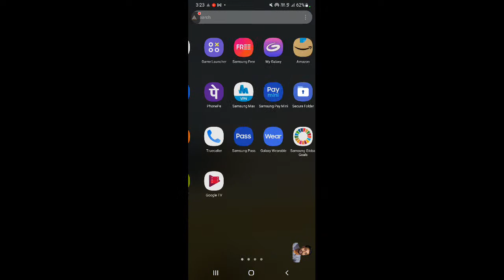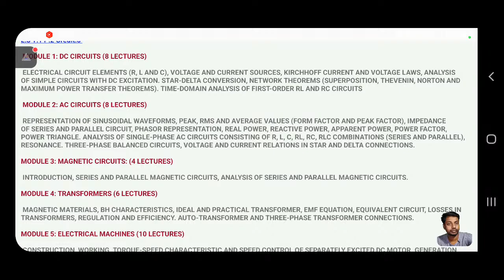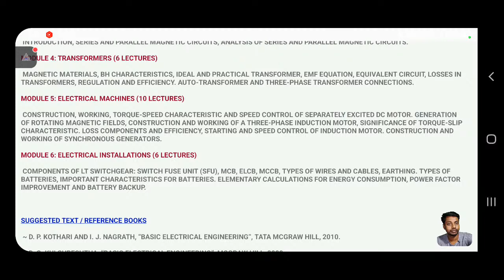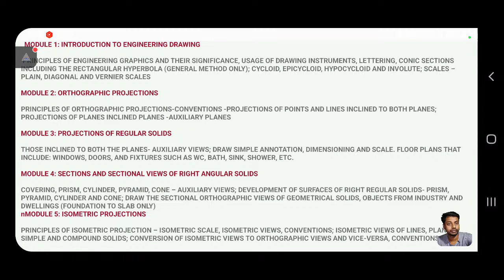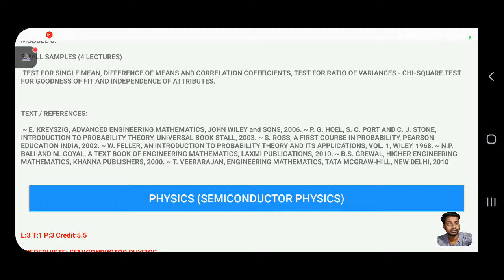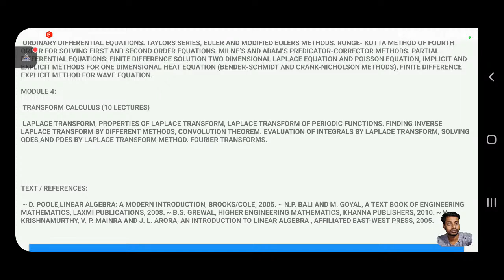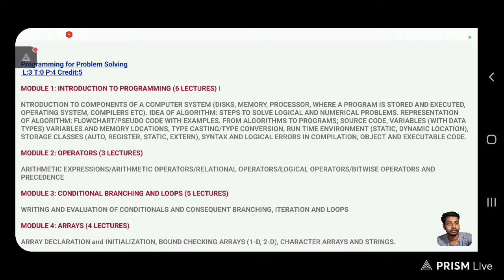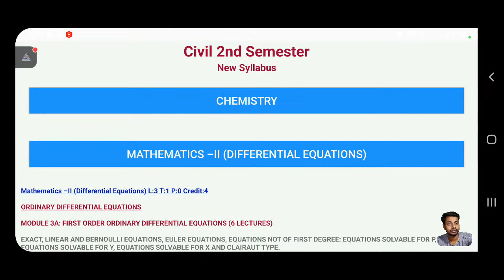AKU Patna B.Tech 2nd Semester Exam 2022 ||Tips || Important Topic & Chapter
aryabhatta knowledge university
aku patna b.tech 2nd sem exsm 2022

Bihar top 7 Old college
htps://youtu.be/NMPaSZNTSvs

BCE bhagalpur full video link